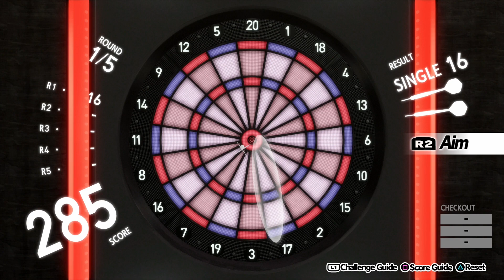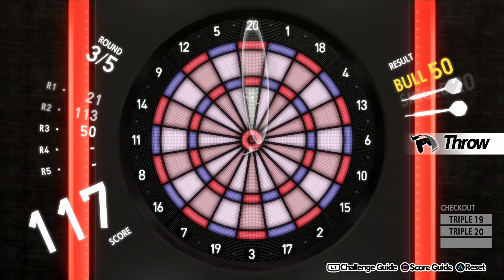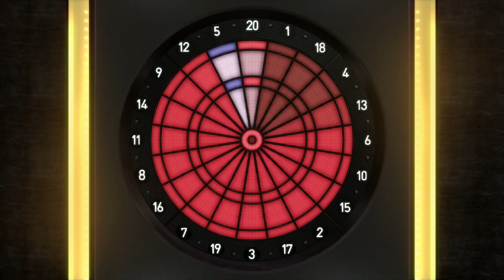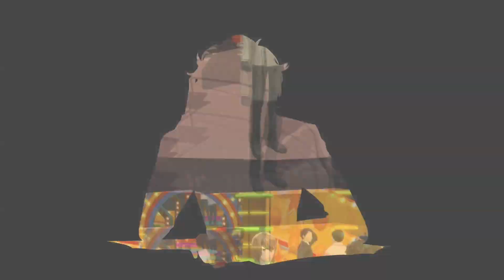Let's Play Persona 5 Royal #36: Elementary, my dear Akechi